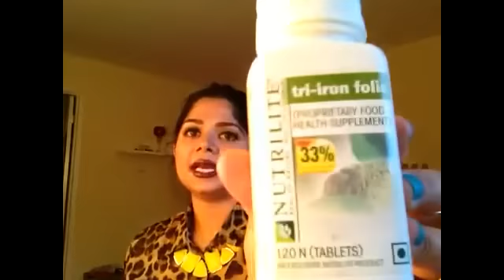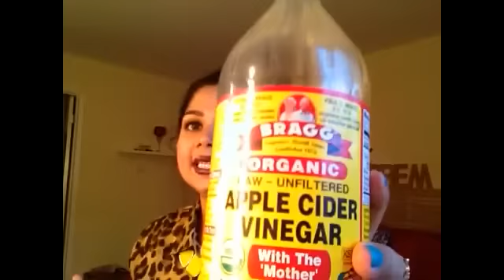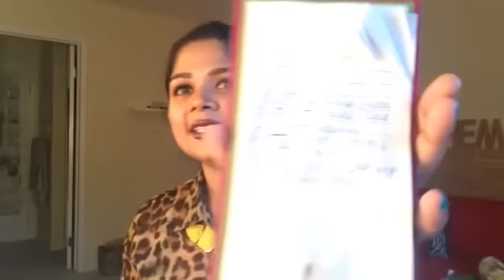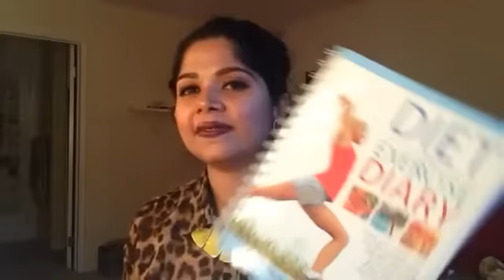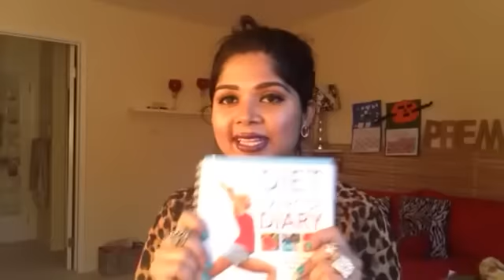♥♥♥ Best of Beauty,Health & Wellness 2014♥♥♥ Supplements,Ramdev baba,Organization etc♥♥♥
Xoxo♥♥♥

Pari